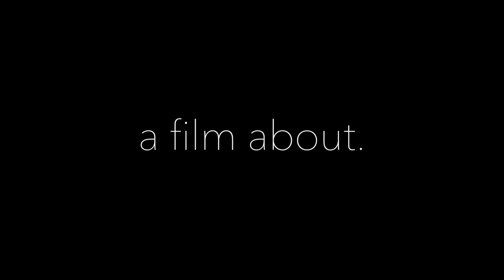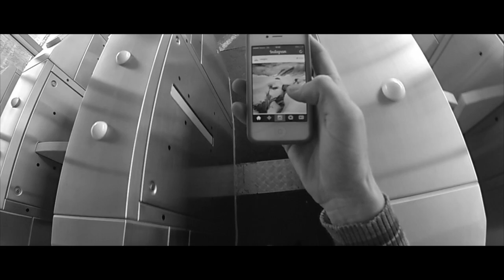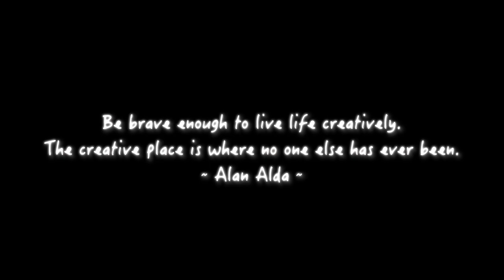YOUTH - A Short Film by Ben Hartnett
This is a video I did for media studies in 2013 for my school. The aim was to portray that nowadays so many kids and teenagers (like me) are spending so much time on their phones or devices. Thus they are potentially not truly living there lives to the fullest. In this short film I show what happens when a typical teen discovers life outside his phone when it is taken from him. The film features some of my sailing footage which is why I'm sharing it on here. Enjoy.

Filmed & Edited by - Ben Hartnett

Filmed mostly on my Go Pro Hero 3 Black edition and also a bit on my Canon 7d.